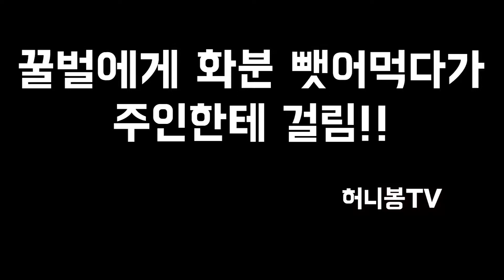꽃에 가서 꿀벌한테 화분 뺏어먹기 ( 다리에 붙이고 있는 화분 뺏어먹으면 꿀벌이 싫어합니다 )